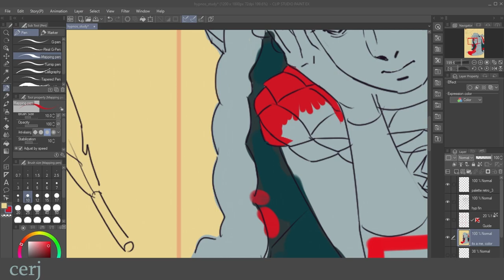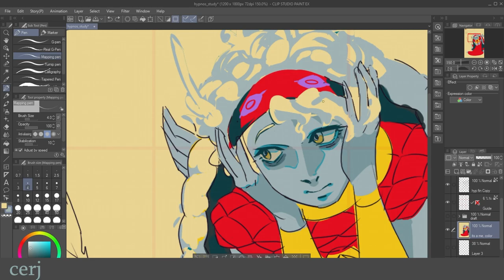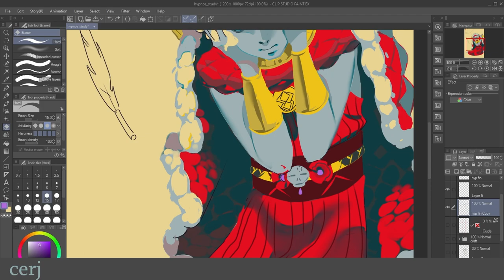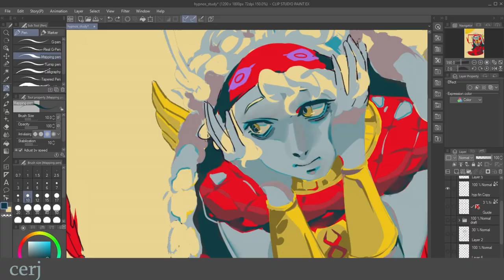insomniac draws hypnos (hades) | brushplay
hey guys i think i'm allergic to lineart

anyway i tried drawing my sleepy child hypnos from another chad game i really, really love: 🔥hades🔥

also drawing is amazing i just discovered i suck at drawing blushing faces wow

program: pain. just kidding, i used csp and pp